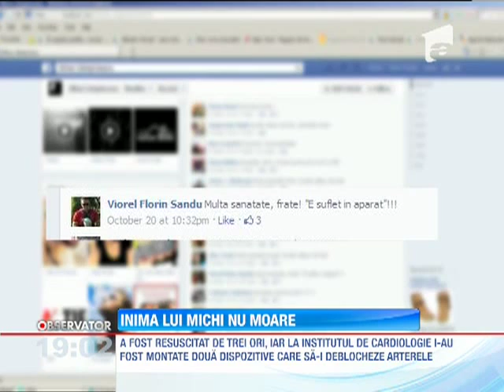UPDATE / Michi Campineanu, liderul trupei Suie Paparude, si-a revenit din coma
Inima lui Michi bate din nou. Liderul trupei Suie Paparude a iesit din coma. Isi revine lent, dupa patru zile de lupta pentru viata.